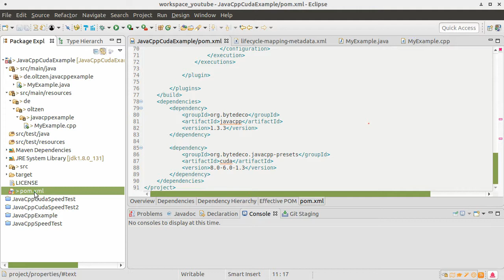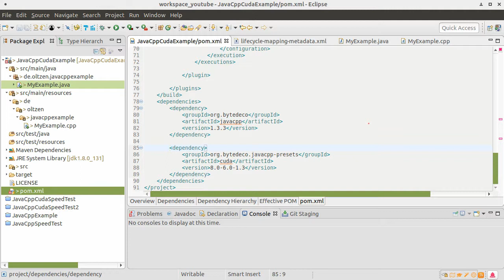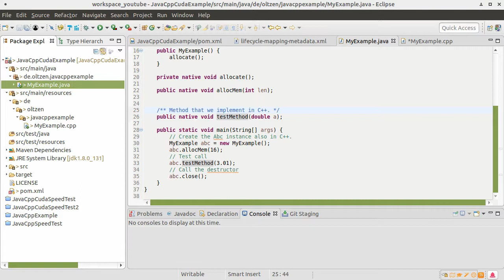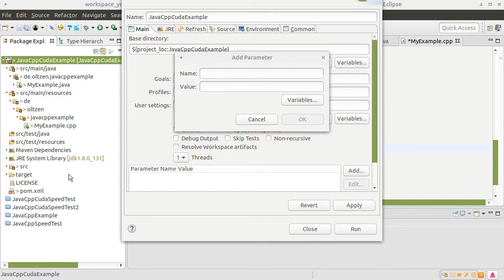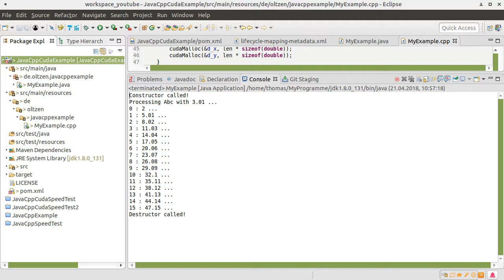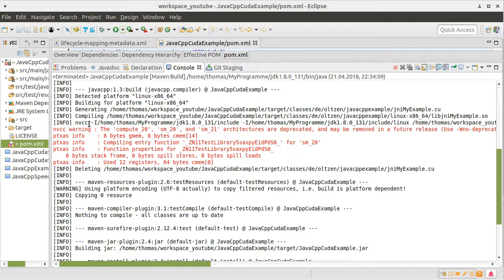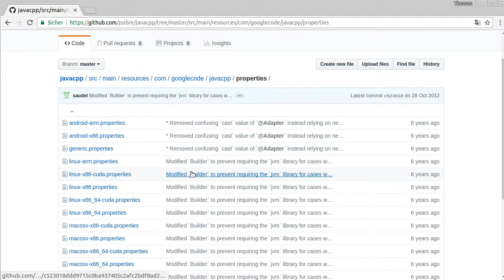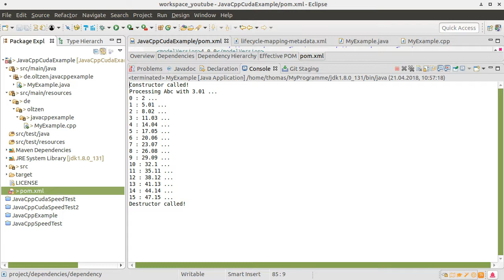JavaCpp und Cuda mit Maven #002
In diesem Tutorial beschreibe ich wie JavaCpp mit dem Cuda Framework verwendet wird.

Aufruf von Maven
mvn clean install -Djavacpp.platform=linux-x86_64-cuda

Abhängigkeit in der Pom:
(dependency)
  (groupId) org.bytedeco.javacpp-presets (/groupId)
 (artifactId) cuda (/artifactId)
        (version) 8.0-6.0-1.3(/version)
(dependency)
Weil im Kommentarfeldern kein XML erlaubt ist, müsst ihr die Klammern mit den Größer und kleiner Zeichen austauschen.